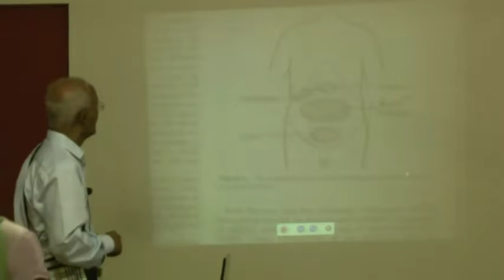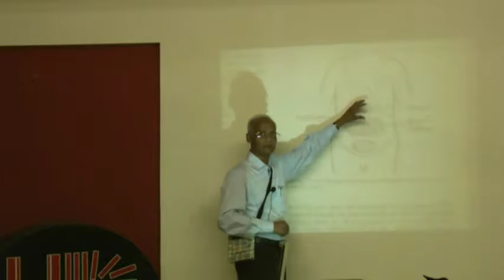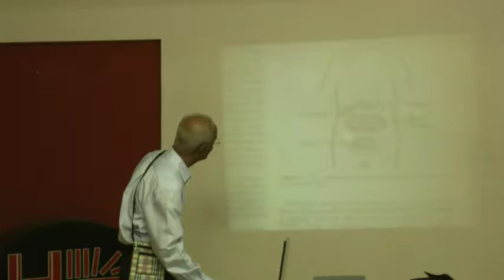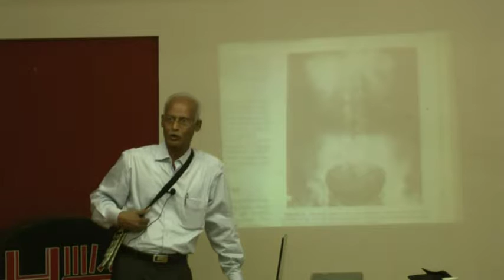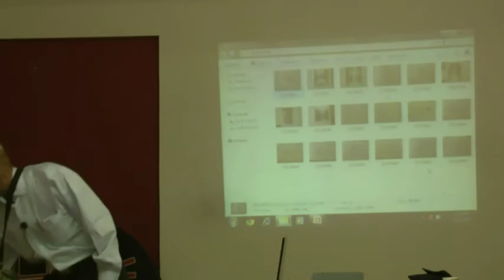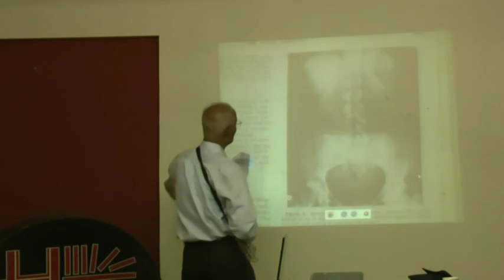Appendicitis -- Awareness Talk By Dr. Rajan Powle - Part 1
This video is a talk by Dr. Rajan Powle at HELP on 24th May'12. Topic "Appendicitis -- Awareness Talk" at HELP, Health Education Library for People, the world's largest free patient education library.